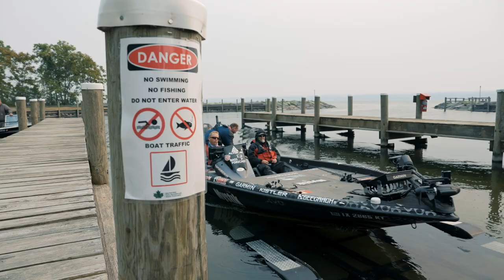Cayuga Lake Smallmouth Are WILD! - BPT Stage 5 Day 1 ("Trimmed Up" Ep. 26)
Day 1 here at Cayuga Lake got going in a HURRY with a GIANT bag of Smallmouth Bass!! I caught em quick, and show y'all exactly how I did it! These fish truly are some of the biggest smallmouth bass on the planet, and they act like it too!

This video is all about fishing lake cayuga, cayuga lake, lake cayuga bass fishing, lake cayuga fishing tips, lake cayuga fishing, New York bass fishing, pre spawn fishing, spawn bass fishing, post spawn bass fishing, hair jig fishing smallmouth, bass pro tour fishing,  jacob wheeler fishing, dustin connell fishing, and so much more bass fishing tips and tricks!

MB01JXC8JAODP0X
MB01EJPD5QSHXQJ